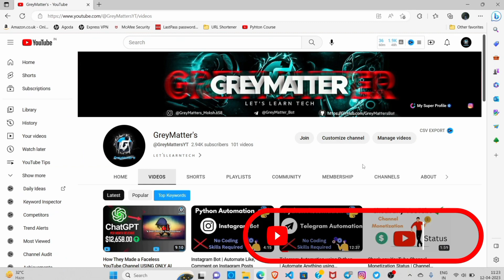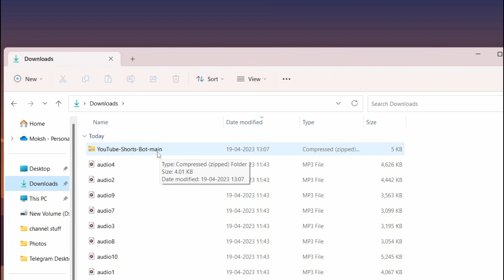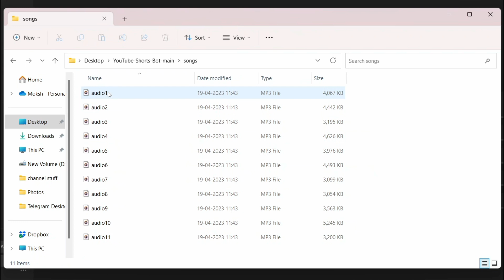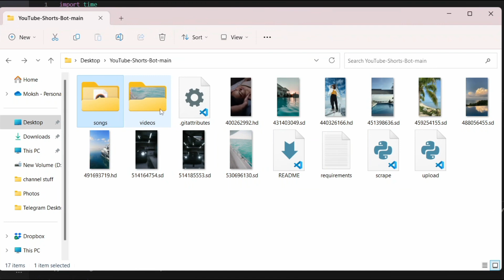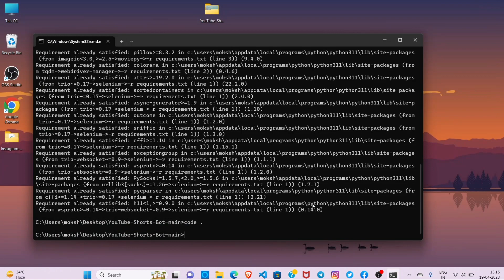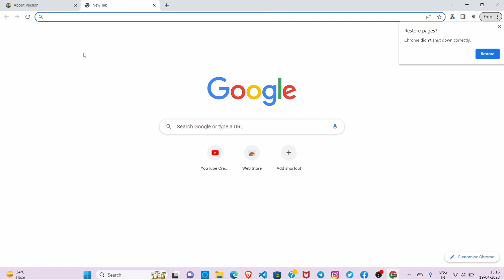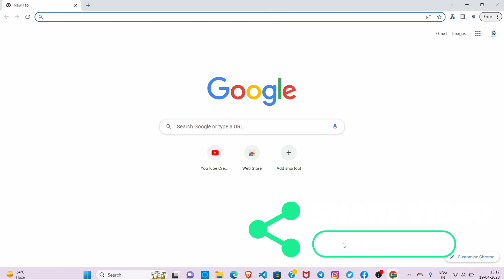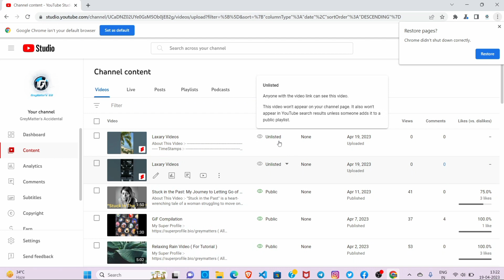Automate YouTube Shorts Channel with Python - No Coding Skills Required | Make Money Online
Discover how to automate a YouTube Shorts channel using Python, even if you have no coding skills! In this Hindi tutorial, we'll guide you through the process of setting up a fully automated YouTube Shorts channel to help you make money online.

🔥 What you'll learn in this video:
- How to automate your YouTube Shorts channel with Python
- No coding skills required - step-by-step guidance
- Tips for making money with YouTube Shorts
Links used in this video 👇🏻